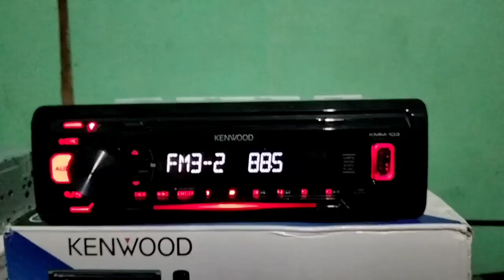88.5 MHz PRO2 FM Samarinda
Sangatta 09/04/2022 22:29 WITA